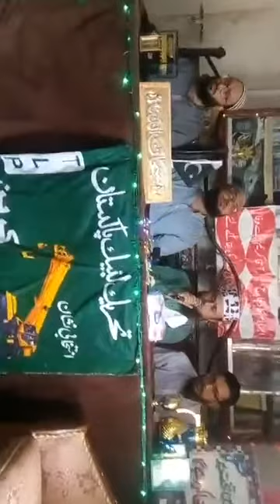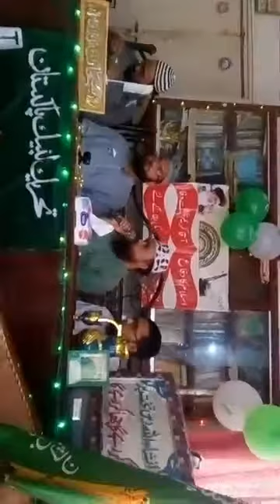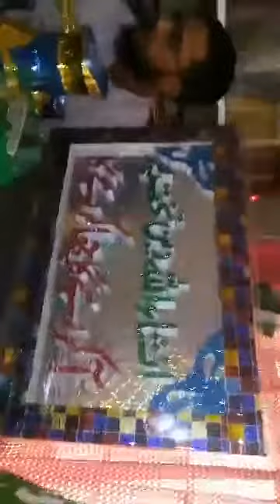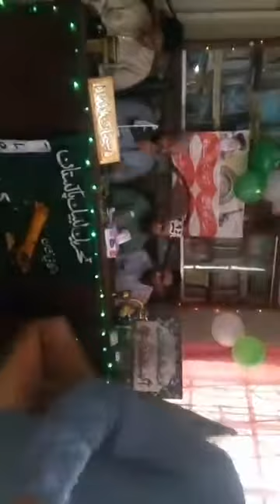Neelum manzil karachi